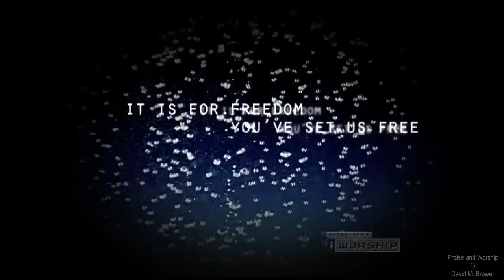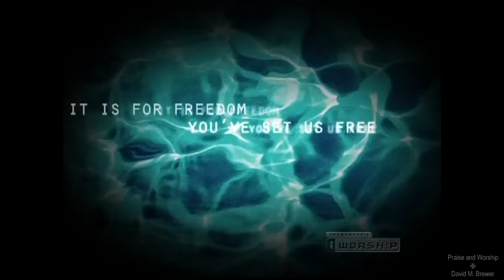Freedom - Darrell Evans - 720p HD-x264 one pass 18.mov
For best in video playback choose 720p.